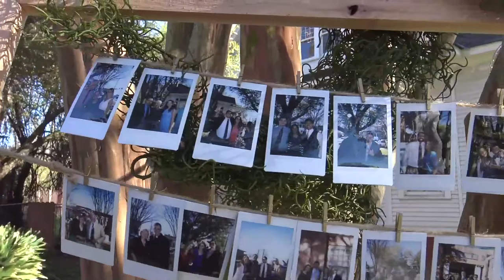Gray Lewis Wedding Trailer HD